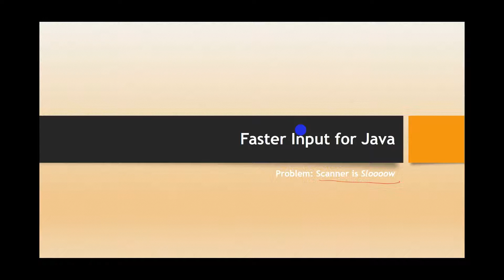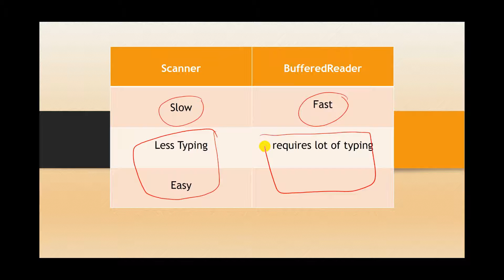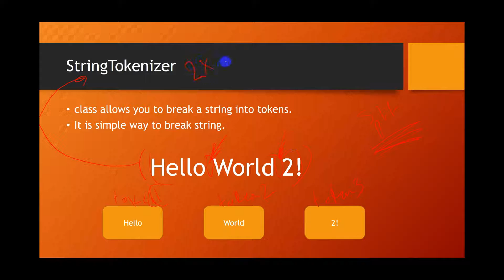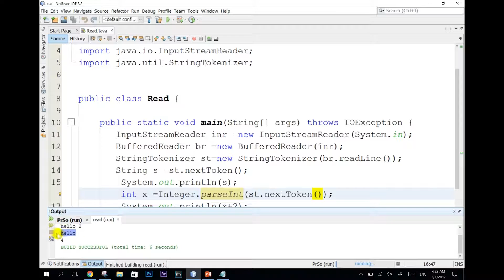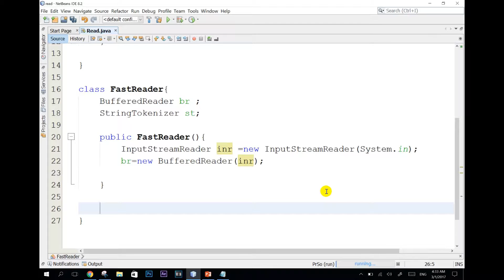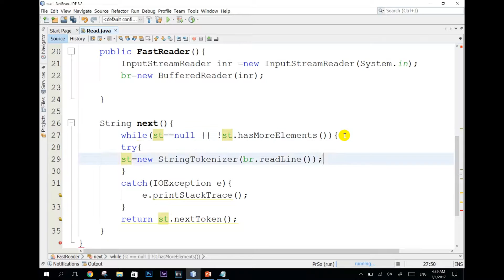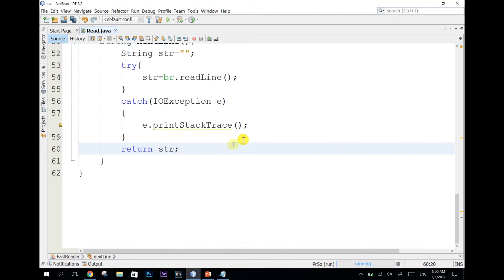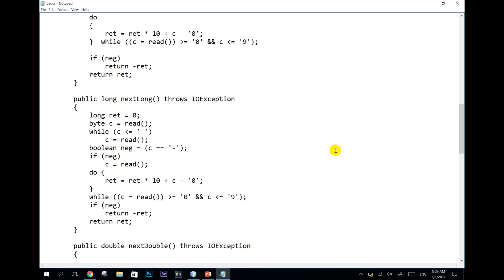Class FastReader - Java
تقديم : مصطفى وليد